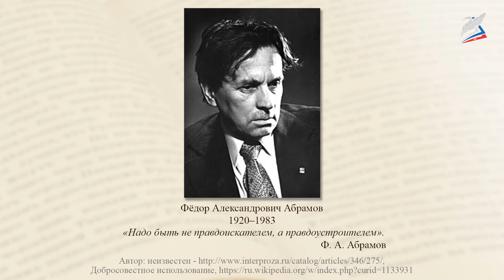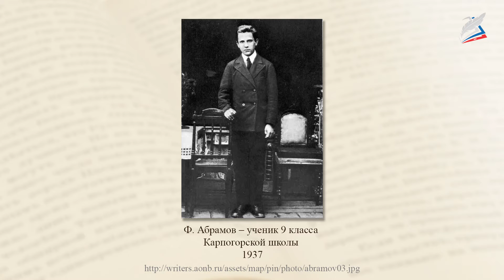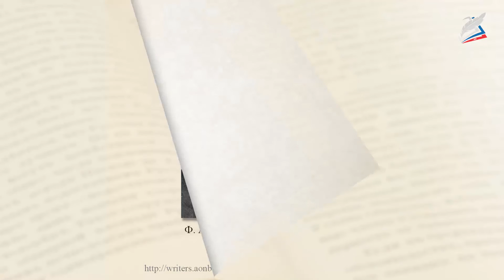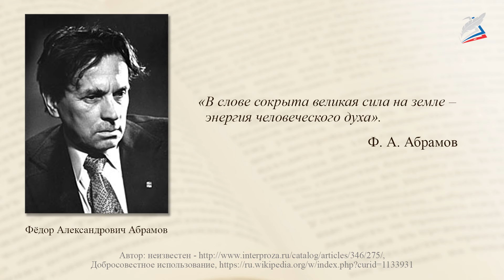Ф. А. Абрамов. «О чём плачут лошади»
- Урок 27. Ф. А. Абрамов. «О чём плачут лошади»

На этом уроке мы познакомимся со страницами биографии и творчества Федора Александровича Абрамова, сделаем попытку понять, почему плачут лошади в его одноименном произведении, будем совершенствовать навыки смыслового и эстетического анализа текста.